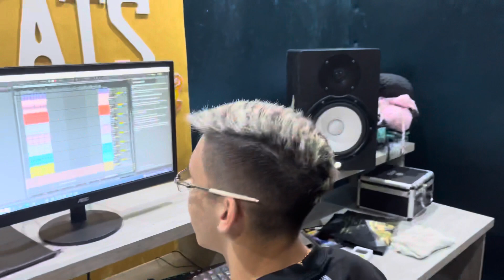ALVIN FALOU DAS TRETA DELE COM OS INFLUENCERS/ ELE QUER VOLTAR A FAZER AS MÚSICAS